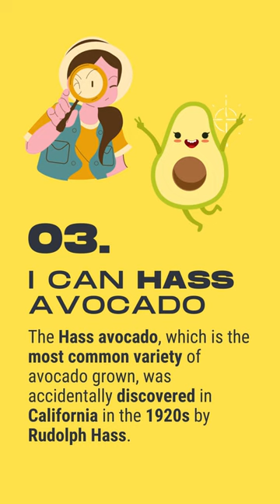3 Things You Didn't Know About Avocado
3 things you didn't know about Avocado...

01. Avocados are a fruit, not a vegetable. They're considered fruits because they develop from a flower.

02. The word "avocado" comes from the Nahuatl word "ahuacatl," which means "testicle."

03. The Hass avocado, which is the most common variety of avocado grown, was accidentally discovered in California in the 1920s by Rudolph Hass.